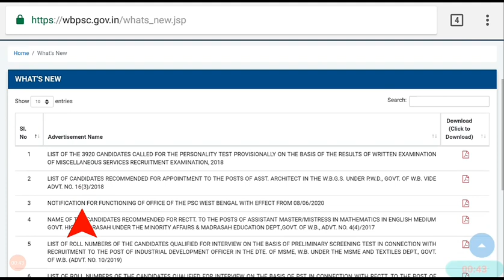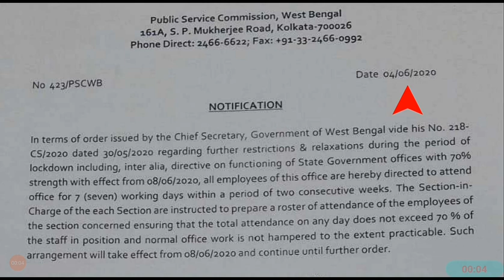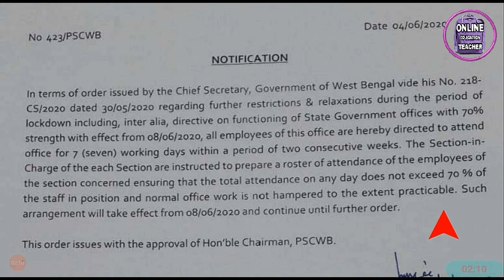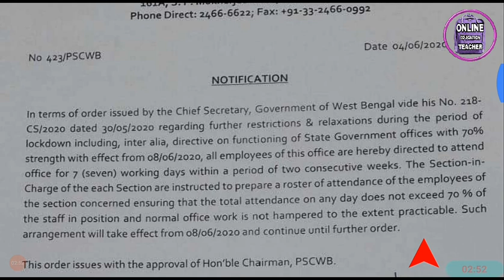WB PSC বড়ো নোটিশ PSC FOOD SI RESULT & PSC CLERK PSC ICDS RESULT নিয়ে বিজ্ঞপ্তি WB PSC NEWS OET02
পশ্চিমবঙ্গ পাবলিক সার্ভিস কমিশনের তরফ থেকে একটি নতুন নোটিশ জারি হল wbpsc food SI result and wbpsc Clerkship result pending and wbpsc ICDS result big news update miscellaneous Idea related latest news

WBPSC FOOD SI RESULT AND WB PSC CLERK RESULT ALSO WB PSC FOOD SUPLY RESULT. WB PSC FOOD SUPLY RESULT WB PSC FOOD SUPLY. WB PSC ICDS AND FOOD SUPLY,

OUT CHENNEL NAME IN ANOTHER LENGUAG

ऑनलाइन एजुकेशन टीचर
অনলাইন এডুকেশন টিচার
Online education teacher

অনলাইন শিক্ষা শিক্ষক  BENGALI
ऑनलाइन शिक्षा अध्यापक HINDI
ଅନଲାଇନ୍ ଶିକ୍ଷା ଶିକ୍ଷକ | ODIA
オンライン教育教師 Japanese
अनलाइन शिक्षा शिक्षक Nepali
Profesora de educacion en linea SPENISH
URDU آن لائن تعلیم کے استاد
ΕΚΠΑΙΔΕΥΤΙΚΟΣ ΕΚΠΑΙΔΕΥΣΗΣ  Greek